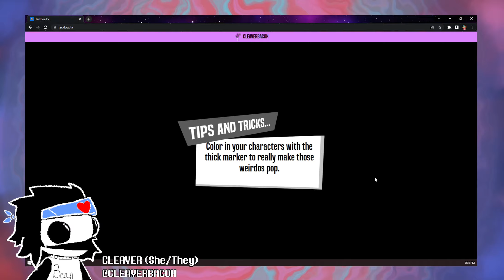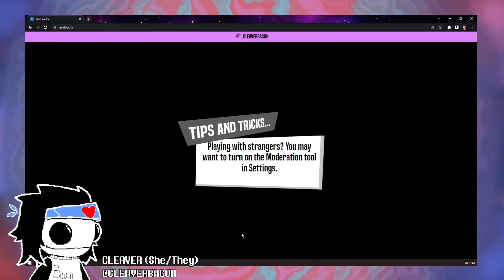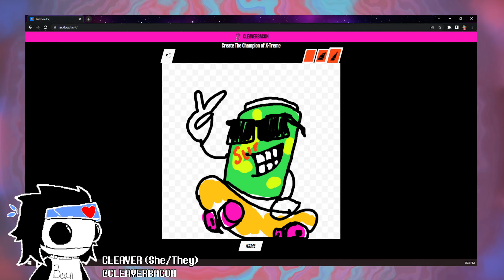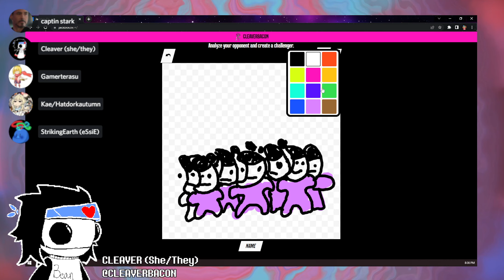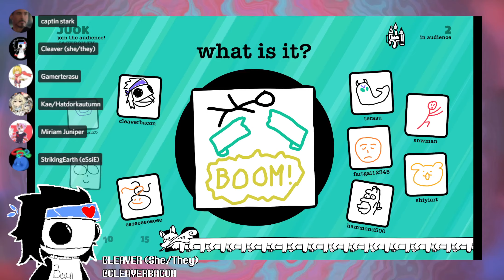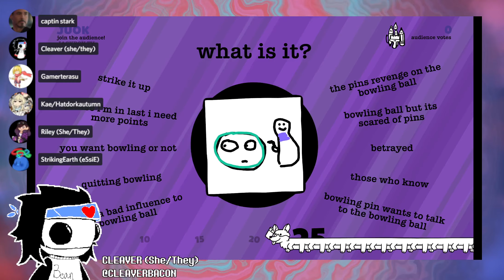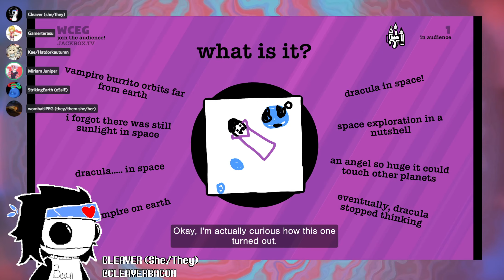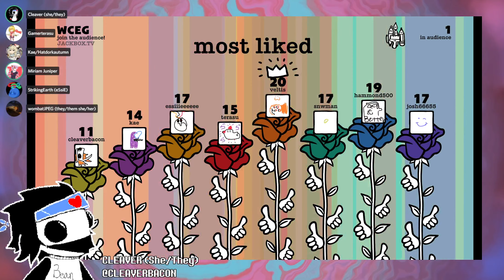We're drawing games! that's it!